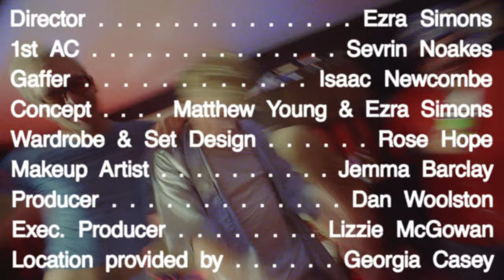Matthew Young - Like Falling (Official Video)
Follow Matthew Young

Directed and shot by Ezra Simons

Lyrics
AIN’T HAD SLEEP FOR DAYS
NOW I’M DREAMING WHILE I’M AWAKE
WATCHING OUR MISTAKES
PLAYING OVER WHILE YOU’RE AWAY

MY HEAD IS VACANT
I’M MEDICATED
WELL TELL ME WHO AIN’T YEAH

MY GENERATION
ALWAYS SEDATED
ELSE WE MIGHT GO APESHIT

HONEY I’M PASTED
TESTING YOUR PATIENCE
THEY TURNED MY COMPLACENT

YEAH I WAS RACING
UP AND AWAY YEAH
NOW MY HEAD IS VACANT

I WENT TOO HARD ON LIVING IT UP
AND I NEED YOU NOW, I NEED YOU NOW

I HAD THAT LIFE BUT IT WASN’T ENOUGH
AND I LET YOU DOWN, I LET YOU DOWN

I WENT TOO HARD ON LIVING (/FUCKING) IT UP

I FLEW TOO HIGH SO THEY GAVE ME THE STUFF
I TAKE ONE HIT THEN IT’S…

LIKE FALLING
I WON’T FEEL NOTHING AT ALL ’TIL THE MORNING
LIKE FALLING

NEVER MISS A DATE
AND I STILL MIGHT HALLUCINATE
TAKE IT JUST IN CASE
I’M THE REASON YOU NEVER STAY

I’M MEDICATED
BUT I NEEDA SAY THAT

I WAS ASHAMED WITH
ALL MY INSANE SHIT
THAT HAND YOU THE BLAME SHIT

I’M NOT THE SAME YEAH
WENT THRU THE CHANGES
STILL I NEED TO SAY

THAT MY HEAD IS VACANT
BUT I’M OKAY
I SEE YOUR FACE THEN IT’S LIKE FALLING
I WON’T FEEL NOTHING AT ALL ’TIL THE MORNING YEAH